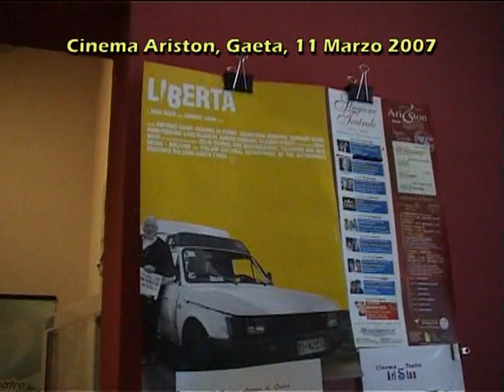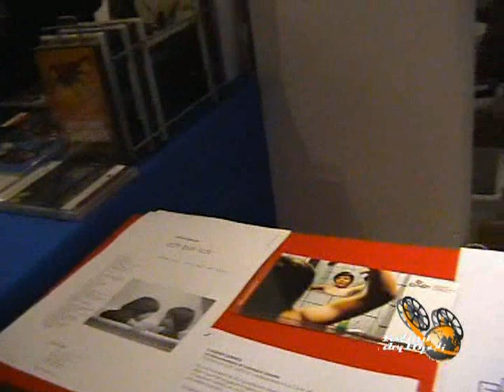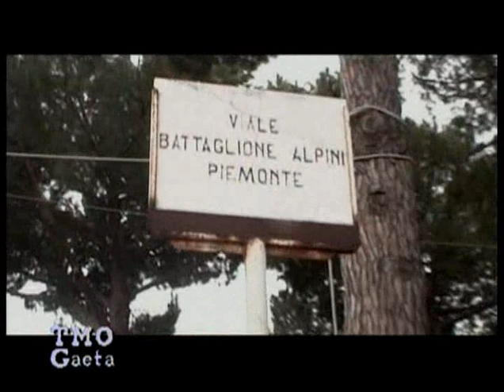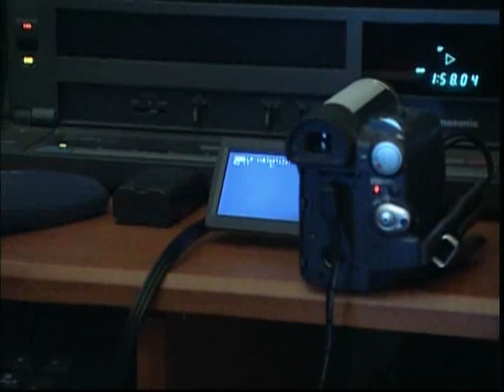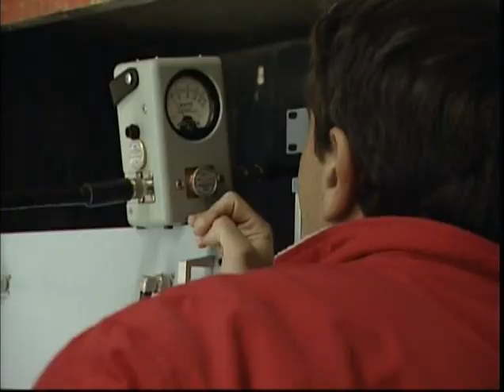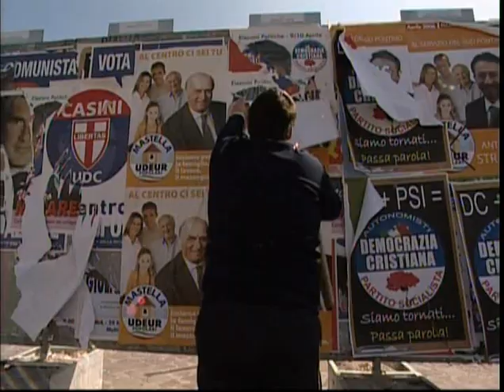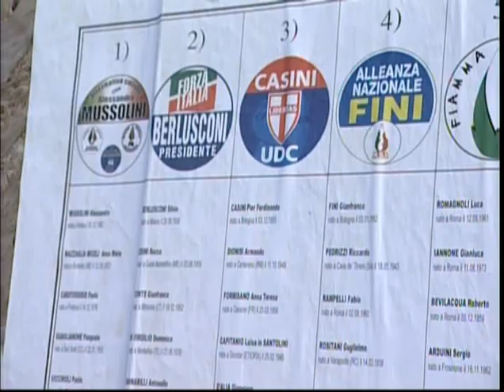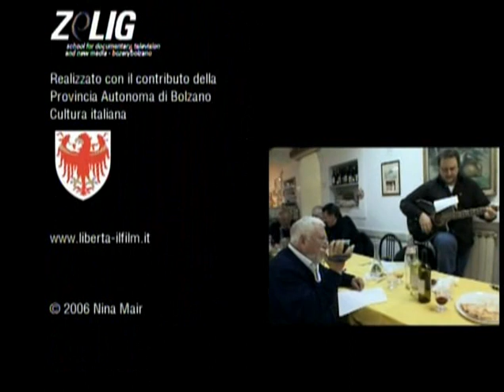LIBERTA' . Film su TMO Gaeta, prima tv street d'Italia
Una tv diversa da quelle commerciali e dalla stessa Rai. da brigante si è infilato nei coni d'ombra delle frequenze; si sono accorti della tv gaetana i mass media nazionali ed internazionali Tanto che su TMO Gaeta sono state stilate diverse tesi di laurea tra gli studenti di Scienza della Comunicazione. Un giorno ebbero la visita di una troupe tedesca: hanno girato un film "Libertà" . Nina Mair e Robert Jhan ne sono stati gli autori. Oggi tmo Gaeta è stata oscurata per la legge Gasparri, fatta per salvare Rete4 completamente abusiva.TMO Gaeta  fece scuola.Nacquero 300 tv di strada. Tutte oscurate: Grazie a quella tv di strada, arrivarono ala guida della città, due liste Meridionaliste. Il partito del Sud e la lista dei Progressisti di Antonio Raimondi. I Partiti nazionali si allarmarono.